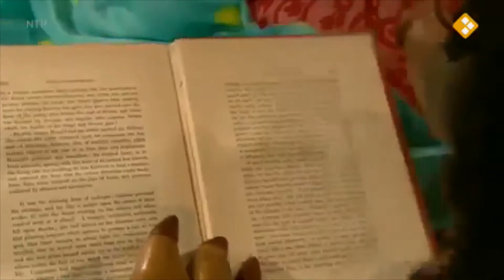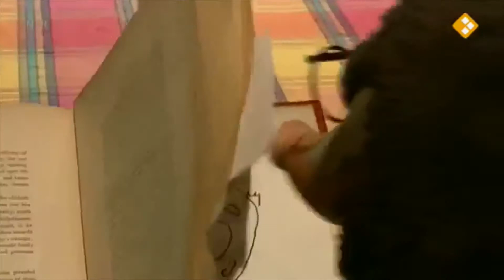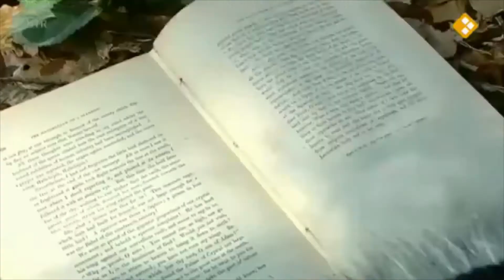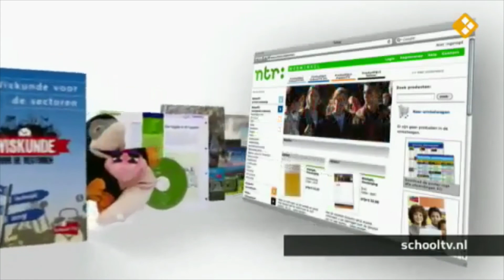Moffel de Ontdekkingsreiziger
Arie is een Legende.